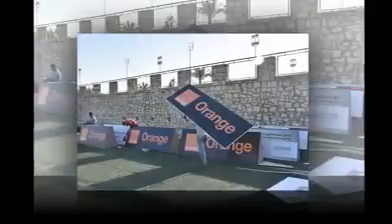Orang Tournament Making 2019 by EVE Agency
Orange ramadan Tournament: Making 2019 by EVE Agency